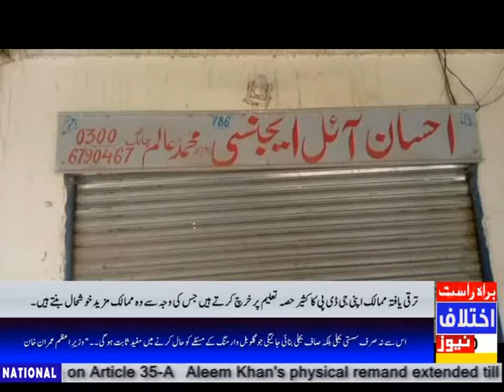غیر قانونی پیٹرول سیل اسسٹنٹ کنشنر صادق آباد کی زبردست کاروائی رپورٹ سید مختیار آدم